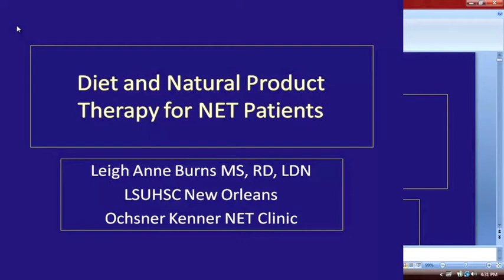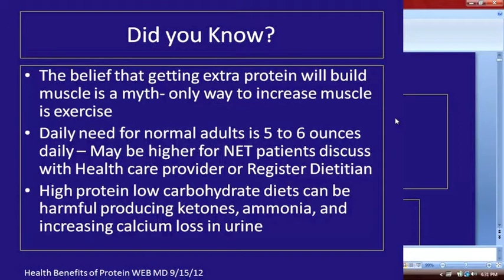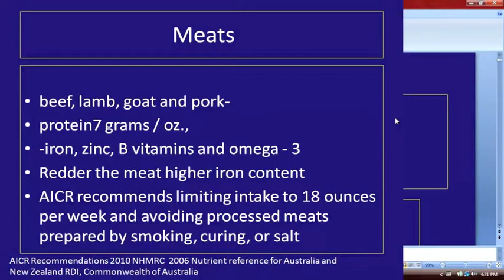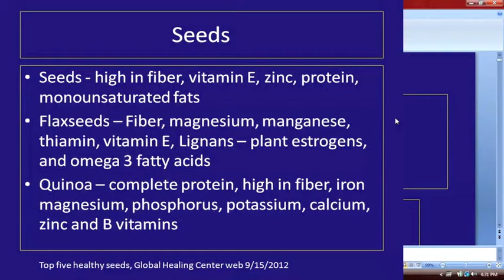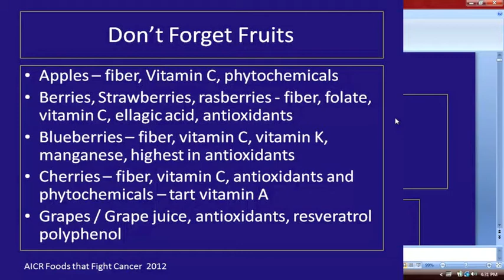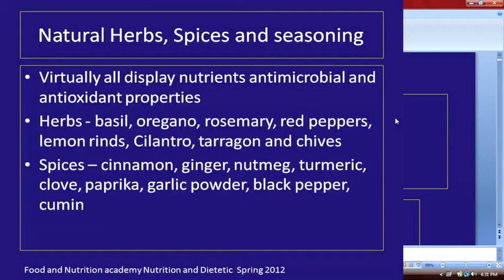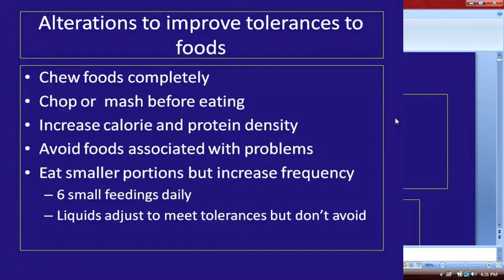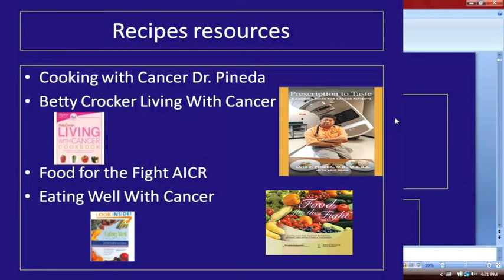2012 National Conference New Orleans, LA 10